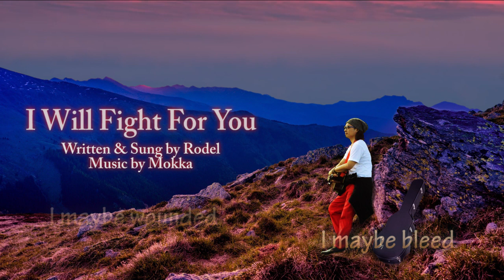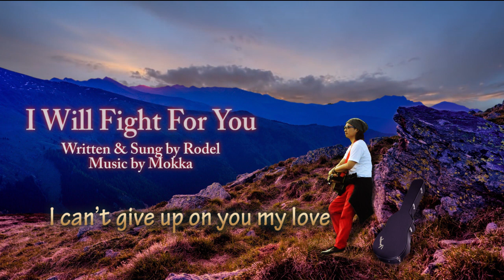I Will Fight For You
Written & Sung by Rodel Dizon, Music composed by Mokka
Music collab with Mokka & RoDell
This song is about fighting for the love of your life.
If you truly love someone, you've gotta be a fighter and fight for your love.